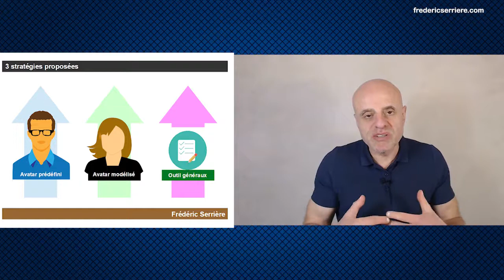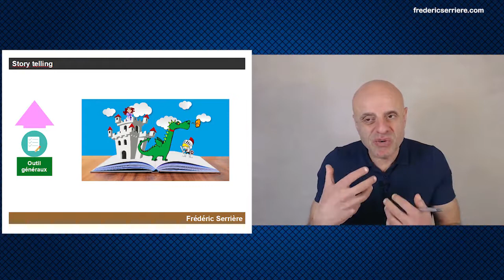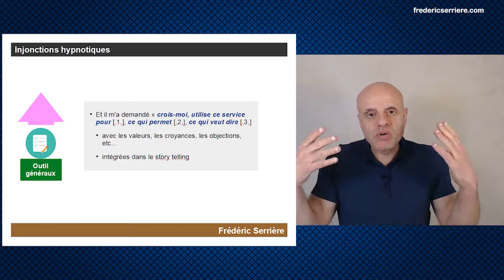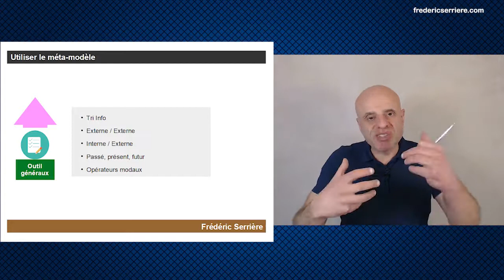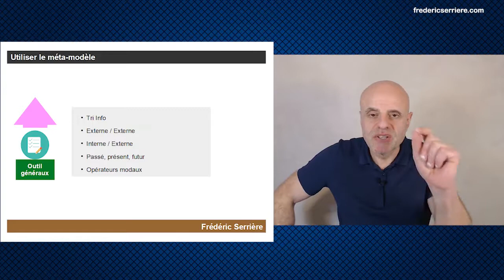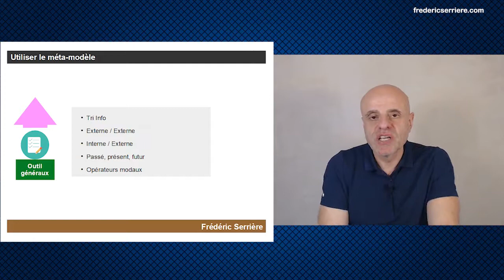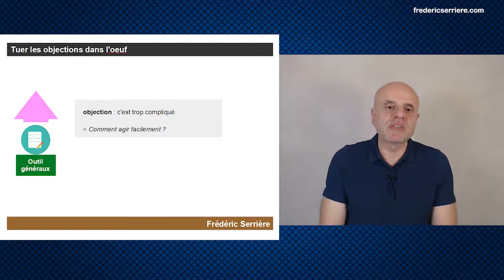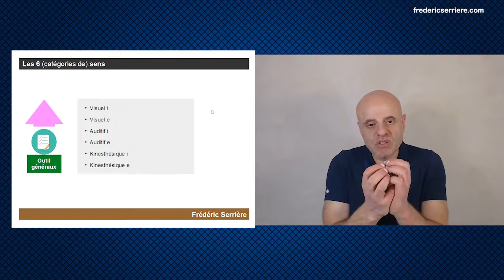Outils psychologiques pour la communication à destination des Seniors (partie 3)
Comprendre les outils de la psychologie & du marketing Senior pour construire une communication plus impactante, ce qui vous permettra de vendre mieux (et plus) aux Seniors, ce qui veut dire développer davantage votre activité.

Sommaire de l'émission :

00.00.00 introduction
00.01.20 les outils de la stratégie n°3
00:35:10 conclusion et cadeau !

📌 Constat

Nombre d’acteurs de la Silver économie, du médico-social, de la prévoyance, etc. rencontrent des difficultés à convaincre les Jeunes Seniors d’utiliser leurs produits et services.

Les conséquences sont nombreuses pour les Seniors eux-mêmes, la Société et ces acteurs professionnels qui ne parviennent pas développer leurs activités comme souhaité.

- start-up SilverEco
- secteur médico-social
- téléassistance
- assurance
- acteurs de prévoyance
- etc.

✔ La Solution

Pour « contourner » ces obstacles, un discours de communication mieux construit permet aux Jeunes Seniors de – passer à l’action – en plus grand nombre.

C’est l’objet de cette vidéo

Après avoir assisté à cette vidéo, vous aurez appris comment construire un discours plus impactant avec des outils issus de la Psychologie (cognitive et comportementale) et du Marketing Senior (utilisés avec bienveillance)

Ce qui vous permettra d’encourager, plus efficacement, les Jeunes Seniors d’utiliser vos services/produits en prévention, ce qui veut dire développer vos activités pour le bien vieillir des retraité(e)s.

📌 Sources des outils enseignés dans ce webinaire
– marketing Senior
– psychologie cognitive et comportementale
– résultats de groupes de travail avec des Jeunes Seniors (entre 2016 et 2021)

👨‍🦲 Intervenant : Frédéric Serrière
– conseiller en stratégie sur le marché des Seniors, depuis 20 ans
– psychologue depuis 25 ans